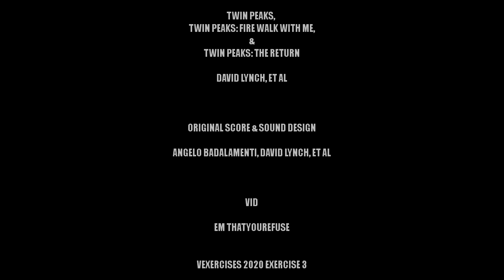Dead Channel [Audio Editing Supercut Exercise]